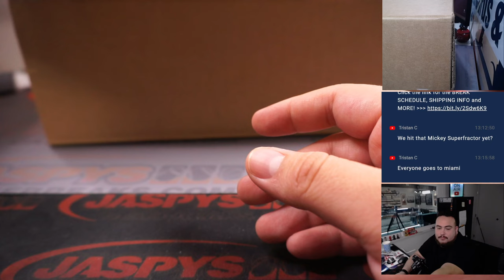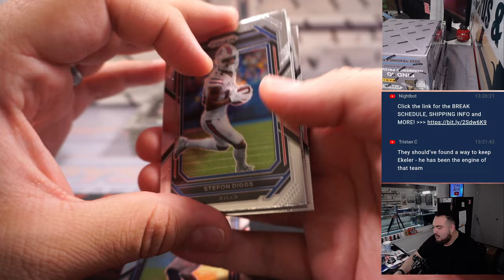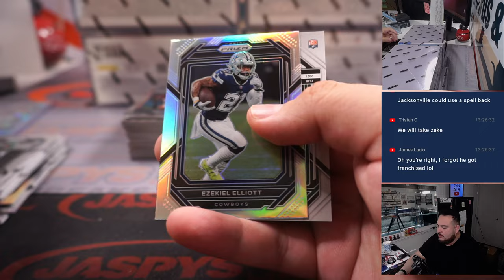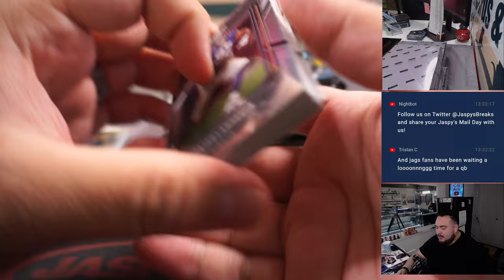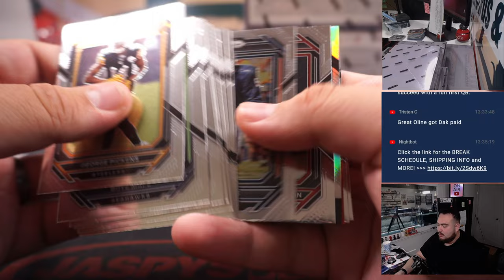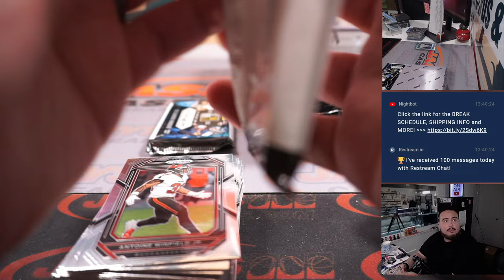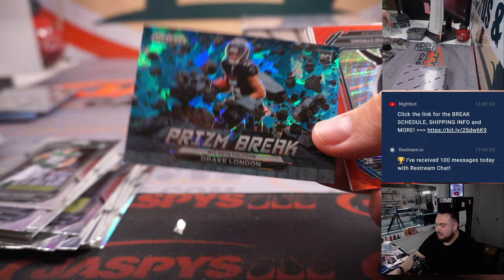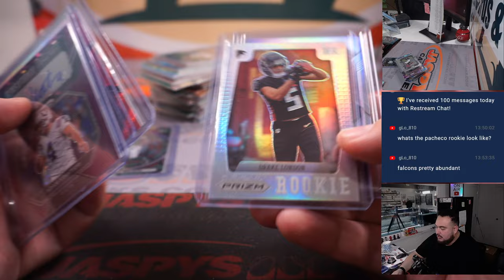W. 3/15/23 - 2022 Panini Prizm Football 6-Box Hobby 1/2 Case Break #1 *PYT*